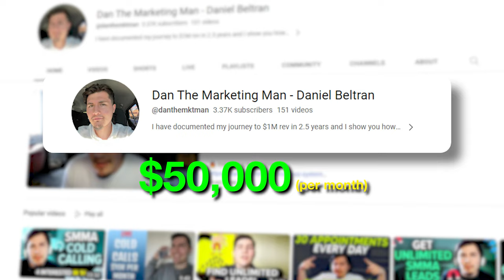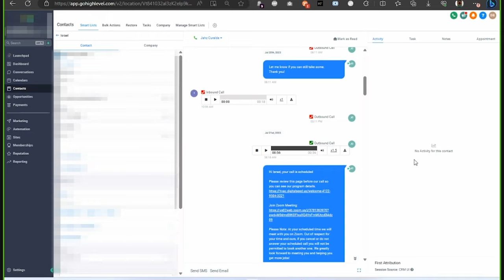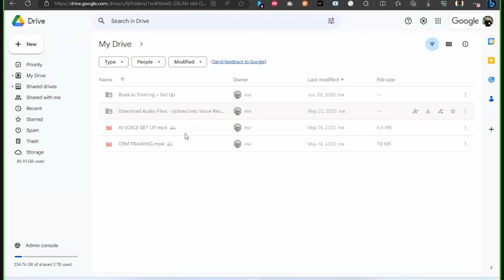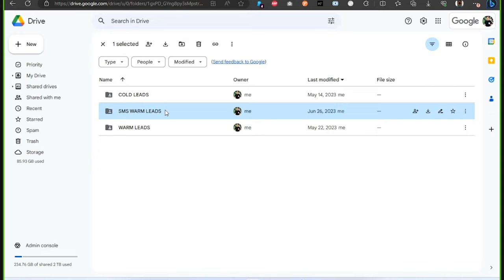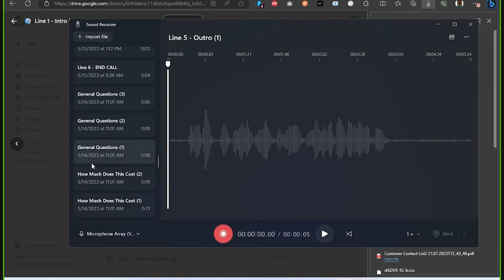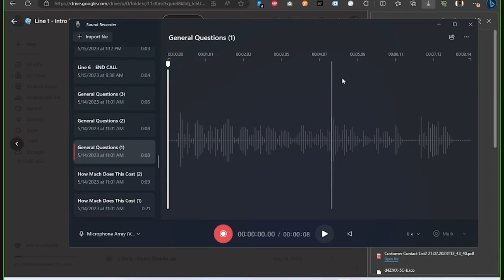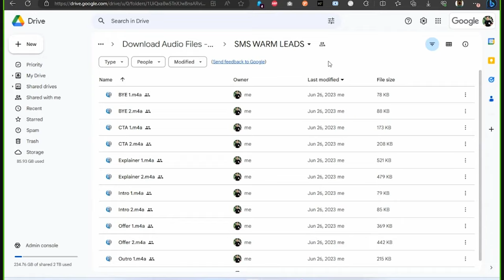Cold Call SMMA Clients with AI (FREE COURSE)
How to Cold Call SMMA Clients using AI...

(1-1 Currently Full)

Current Success Stories:
- $120K Cash Collected in 30 Days (James Smiley - Coaches 100+ CEO's)
- $16K Week for Jaxen and Nick ($40K/Mo)
- $10K Months to $10K Weeks to $10K Days in 60 Days ($50K/Mo)
- $0-10K in 30 Days While in University and Working a Job.
- $0-10K in 30 Days at 18 (3 Students have done this lol)
- $16K in One Day ($6K Collected)
- $7.5K Week ($30K/Mo)

In todays video, I have @danthemktman on to show you guys his insane cold calling method only using AI.